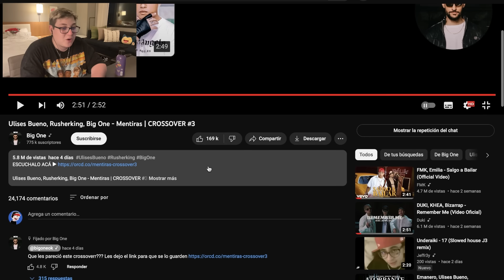BOFFE REACCIONA a Ulises Bueno, Rusherking, Big One: " MENTIRAS" | CROSSOVER #3